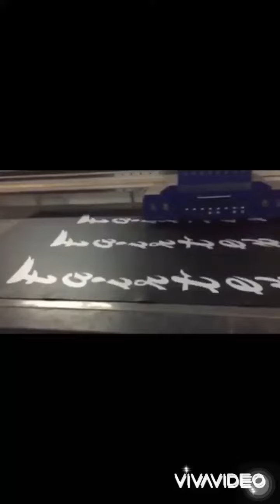Bao Cát Boxing giá tại xưởng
Sản xuất in ấn logo bao cát theo yêu cầu